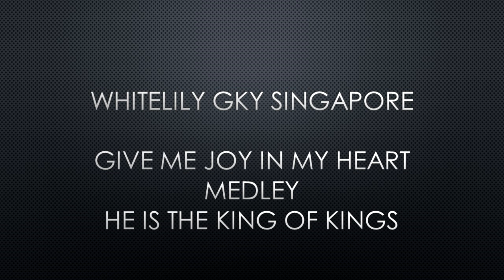Give Me Joy in My Heart medley He is the King of Kings - Whitelily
9 April 2017

Piano: Dessy Nathalia
Guitar: Inigo

GKY Singapore

Kebaktian Umum 1: Minggu, Pukul 10.00
The Cathay Cineplex, Level 6 Hall 7
Kebaktian Umum 2: Minggu, Pukul 14.30